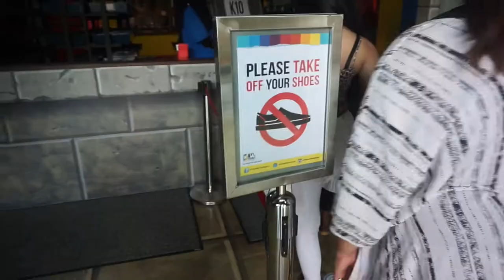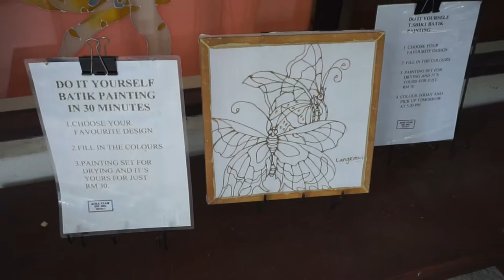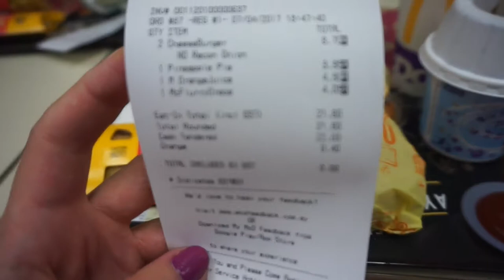VLOG: LANGKAWI ISLAND 🌴🌴 banana boat & local food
XOXOX